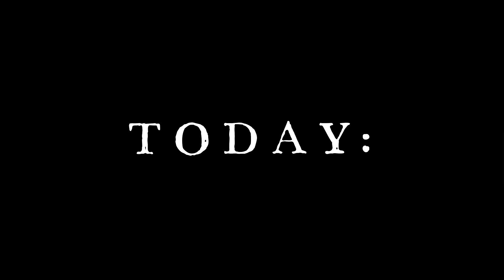Zach Reviews 47 Meters Down: Uncaged (2019, Johannes Roberts) The Movie Castle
Today Zach from The Movie Castle takes a look at 47 Meters Down: Uncaged. It is from 2009 and was directed by Johannes Roberts. It stars Sophie Nelisse, Corinne Foxx and Brianne Tju. It is the sequel to 47 Meters Down. This is part of Sharks of Summer 2023.